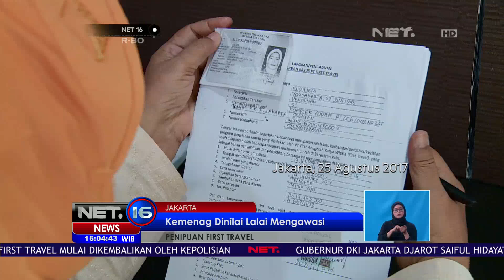Paspor Korban First Travel Mulai Dikembalikan NET 16